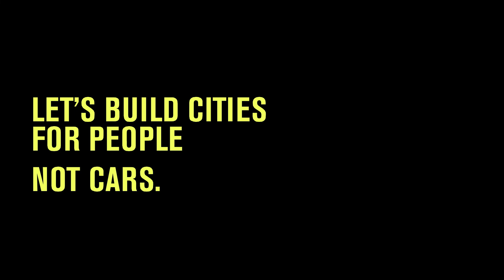Cabriobeet Vienna – HOW TO GROW HERBS IN PUBLIC SPACE